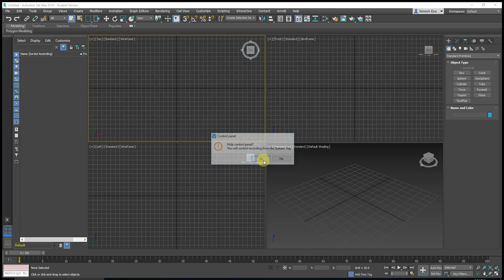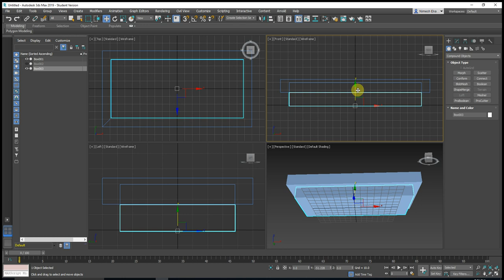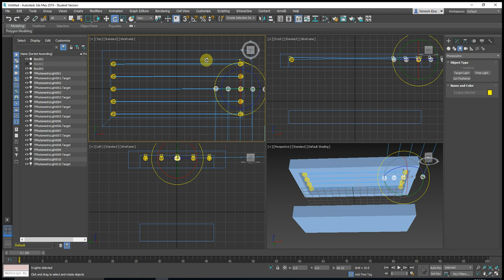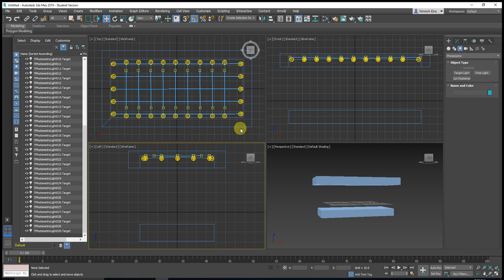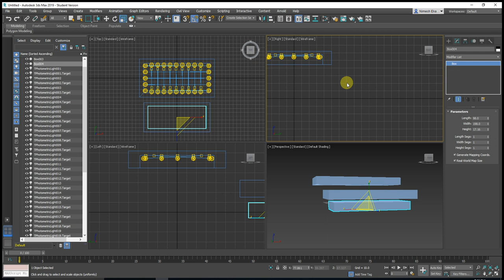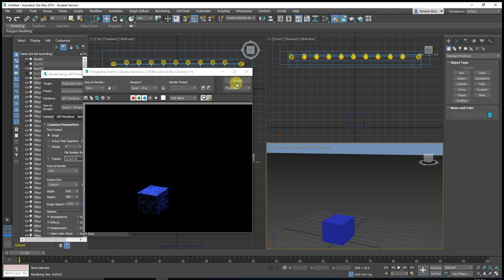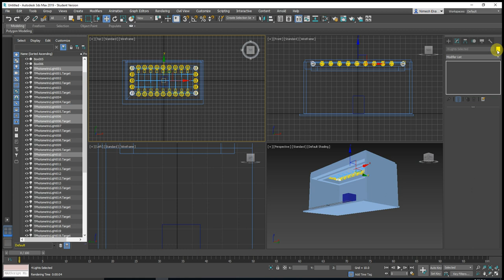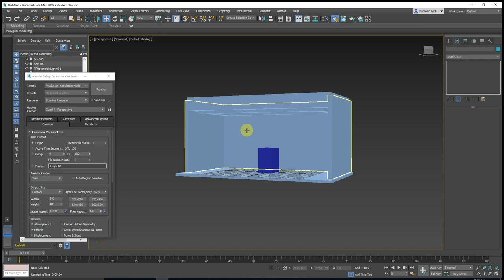How to create Ceiling Lights Design 3Ds Max - Step by Step Tutorial